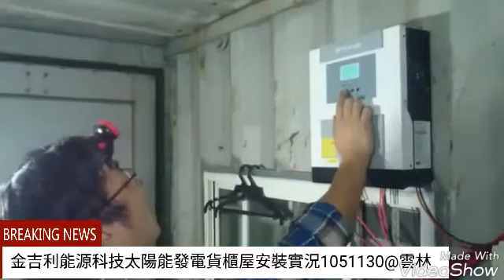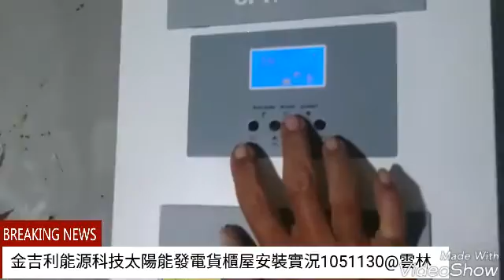雲林太陽能發電貨櫃屋內部安裝實況現場直播@20161140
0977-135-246范揚琪太陽能發電推廣教育訓練中心
40呎貨櫃屋太陽能發電含電池套裝組，
貨櫃屋太陽能發電安裝專業服務，

請聯絡【范揚琪太陽能發電推廣教育訓練中心】
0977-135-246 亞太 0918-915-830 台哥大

12片裝貨櫃屋太陽能發電系統
可以吹1500W冷氣，800W大同電鍋煮飯，
160W電冰箱，燈泡20W5盞。
只要全部電器的消耗功率在4000w以內，
都不會跳電。

全套設備包括12片台灣製造太陽能板，
老賀牌獨立型4000W變流器一台，
檢測過的中古良品100AH深循環電池12顆，
貨櫃屋專用角鐵固定座一組，
標準安裝配線五米以內。

詳情歡迎來電洽詢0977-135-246 范揚琪先生為您服務
直接下單訂購↓↓↓↓↓↓↓↓↓冷氣爽爽吹↓↓↓
【太陽能發電的安裝案例與實際應用分享】
請點選下方的連結，

直接購買↓↓↓↓↓↓↓↓↓↓↓↓↓↓
或是匯款：
戶名：金吉利能源科技有限公司
永豐銀行807南高雄分行
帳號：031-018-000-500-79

范揚琪太陽能發電推廣教育訓練中心 40呎貨櫃上的太陽能發電自用系統 獨立、併網混合型 遮陽隔熱又發電，冷氣吹到爽！為何要用混合型？因為發電用不完，用混合型主機把電送回總部。在農場擺個「太陽能貨櫃屋」，付款連結：